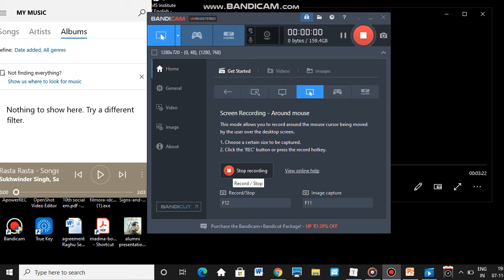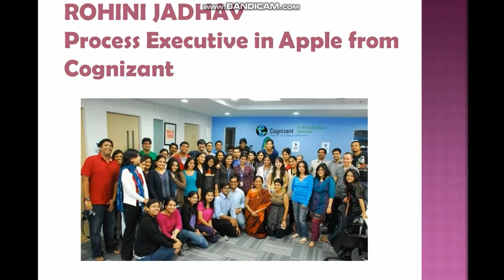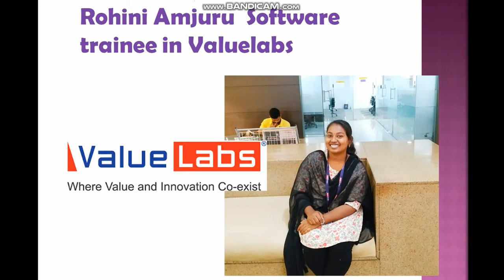St. Moses High School Alumni as in February, 2019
In the past 18 years, everyone who has passed out of St. Moses High School has gone on to achieve great heights in whatever they have chosen to do in life. Here we proudly share our joy.